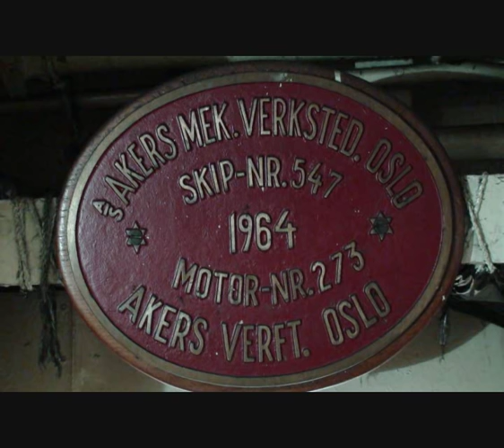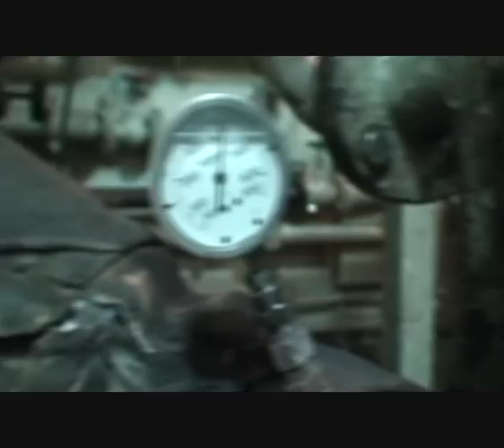Burmeister & Wain 7-sylindret totakts DM742 VT2 BF90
Fikk lov å stå oppe ved eksosanlegg å filme ned mot ventiler og nede i maskinrommet på MS Lofoten fra Trondheim til Bergen september 2010.